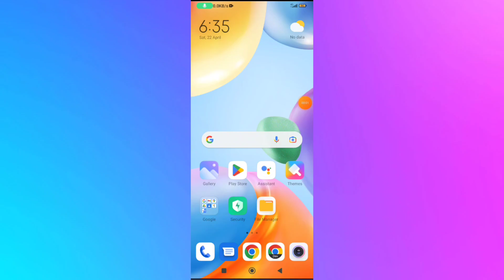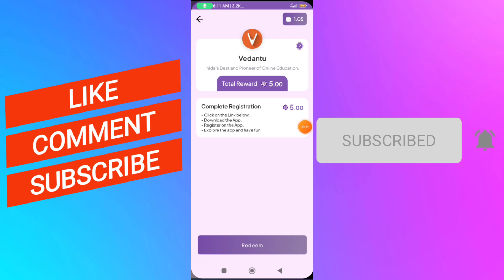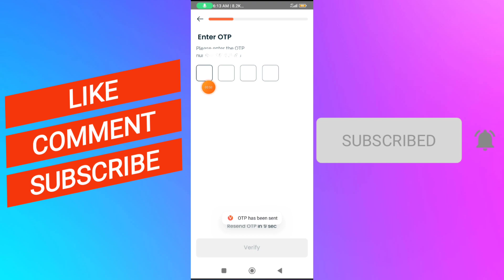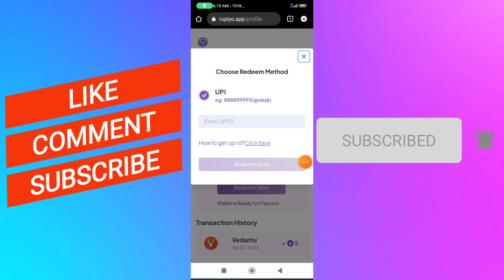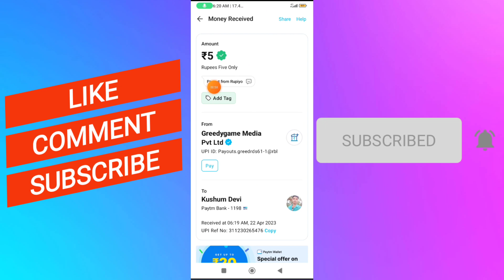New Earning App Today | Rupiyo App unlimited Trick | Rupiyo App Task Complete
About:- New Earning App Today | Rupiyo App Unlimited Trick | Rupiyo App task Complete

Reffer code- NRE5G2

Social media

🧑‍🎓 Hello friends, I am Shashi Owner Of " Tricky By Shashi " YouTube Channel

➡️ Your Questions
Earning games
Latest earning app April 2023

2023 new earning app today
best self earning apps 2023
2023 best self earning app
2023 Best Earning App

Unlimited Refer Trick + Otp Bypass Trick + Refer Script + Daily Video + Unlimited Loot